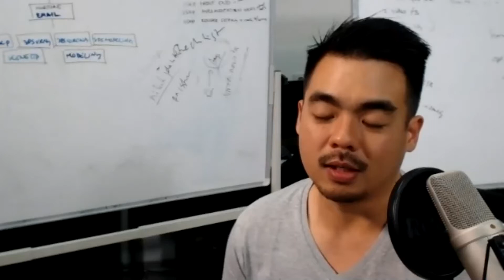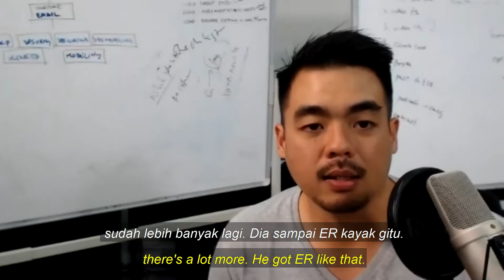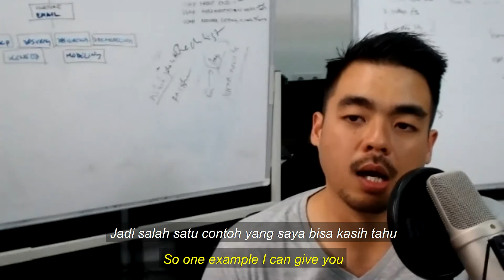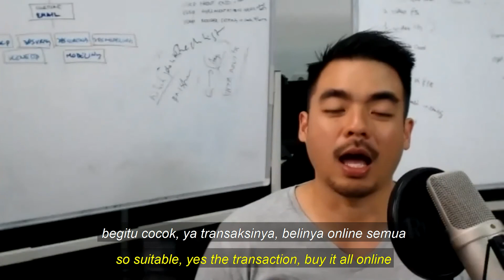Architalk - On-Site Projection Technology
Here we'll be talking about the latest technology used in the 3D industry which are VR and AR used for on site projection.

With the specialized VR and AR gear (glasses, controllers) you can directly generate the 3D on site and can be seen through the glasses, this technology helps the communication between client and artist so that everything can be readjusted quickly.

I wish you guys the best of luck in the future.